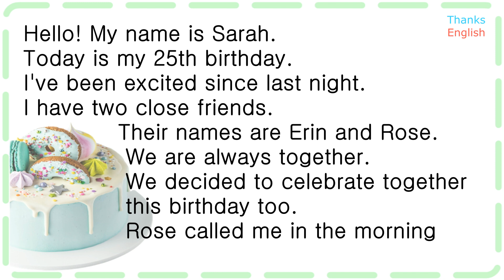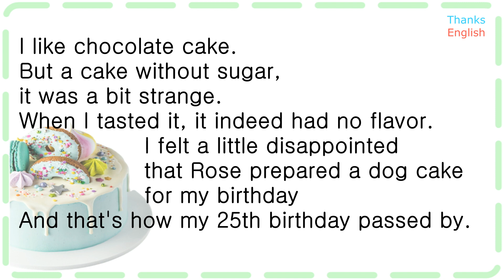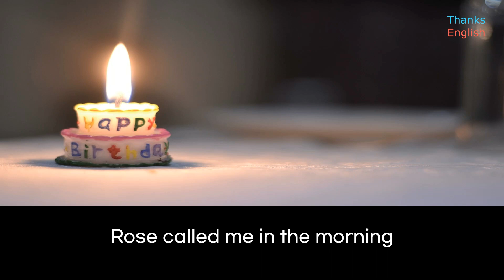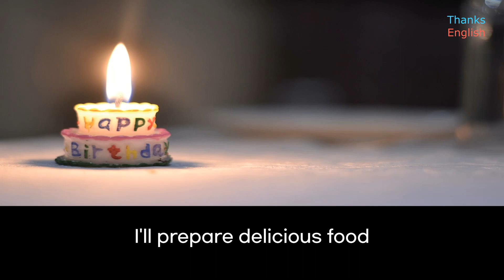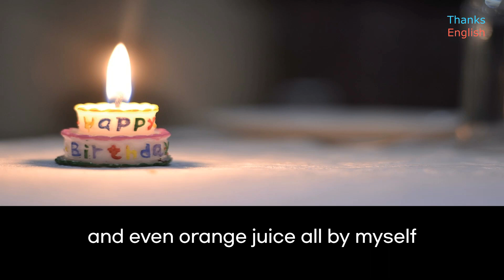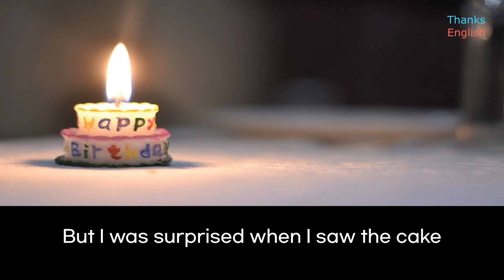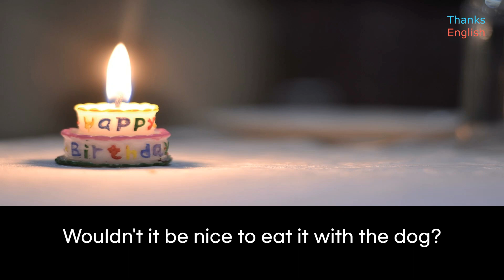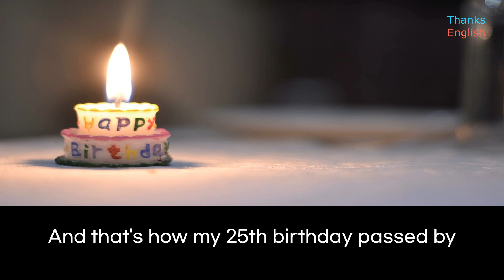Learn English from Story-01.My birthday/improve your English speaking/listen and repeat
"Thanks English: 01-"My Birthday" - What happened on my birthday?
After the episode ends, you will have 3 opportunities to repeat the sentences.